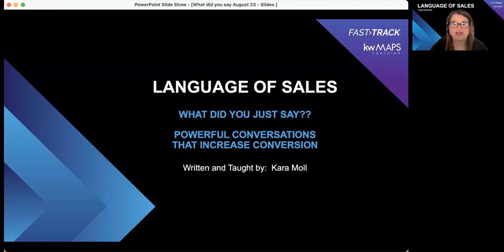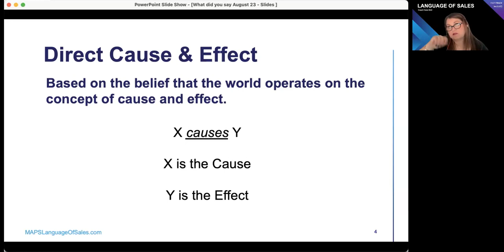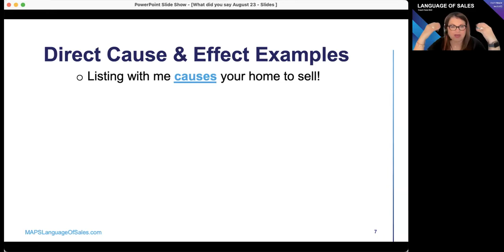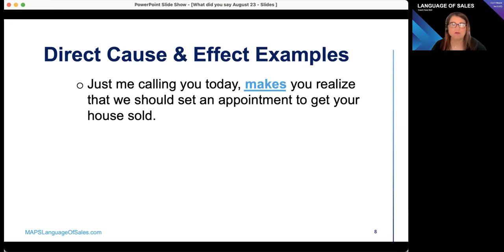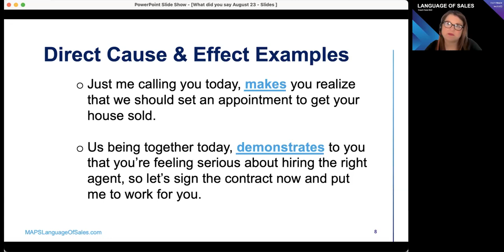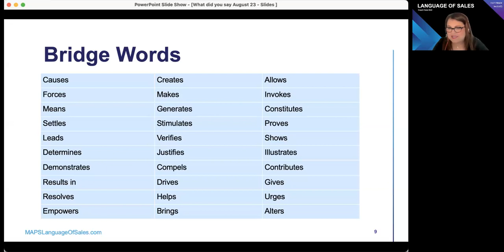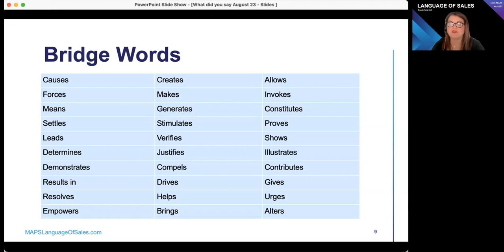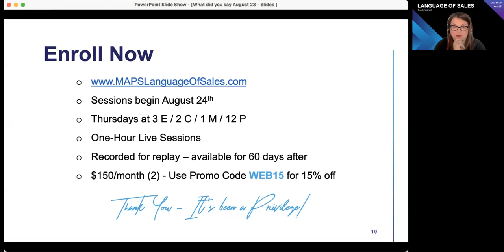What Did You Just Say?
Create powerful conversations to increase your conversion with KW MAPS Coach Kara Moll.